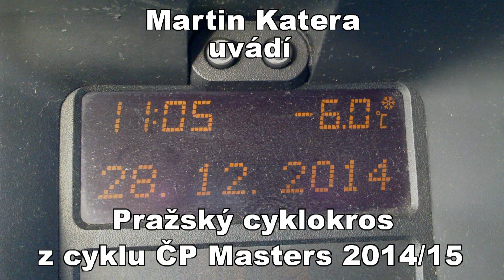ČP Masters v cyklokrosu, Praha Zličín, 28.12.2014